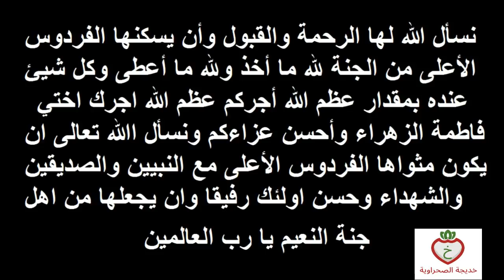شديتي المصروف وماتعرفتي من فين تبداي دخلي وبعد شهر تولي لالتهم الحرة حتى مرة ماتقدر تنافسك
↓ ↓ ↓ صندوق الوصف ↓ ↓ ↓
     ❤with khadija❤